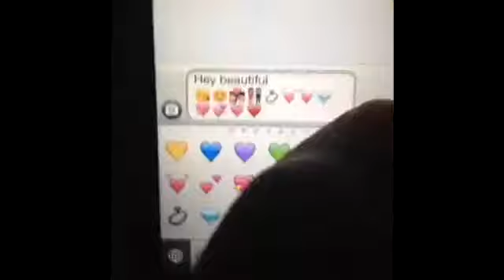Колекција на најдобрите видеа 2013 / Collection of Best cool Videos 2013